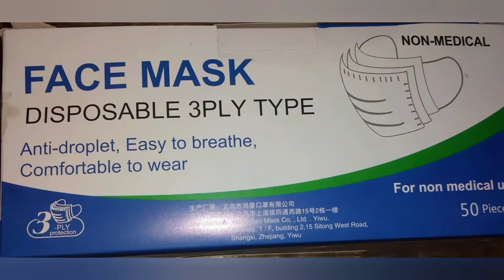"Paano ang tamang pag gamit ng face mask" 🤔